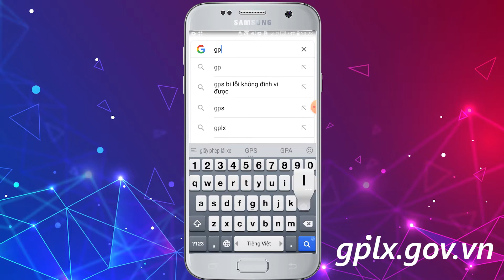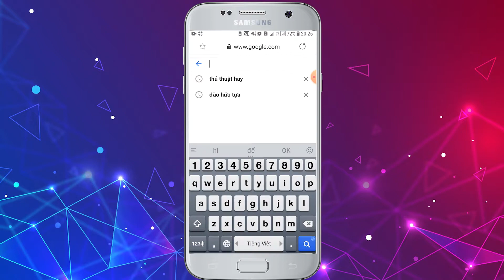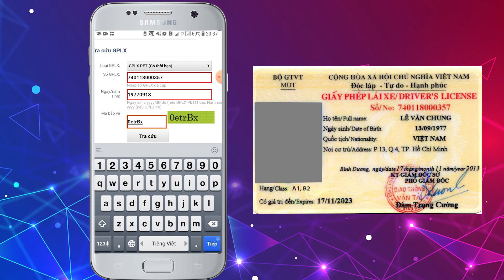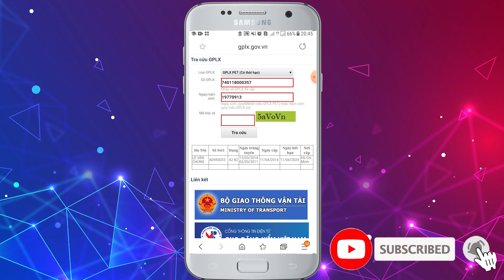Cách kiểm tra bằng lái xe là thật hay giả chỉ trong vòng 3 phút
Cách kiểm tra bằng lái xe là thật hay giả chỉ trong tích tắc.
Giấy phép lái xe có thể được làm giả rất tinh vi nhằm phục vụ cho một số mục đích xấu. Chính vì vậy, việc tra cứu giấy phép lái xe là điều vô cùng cần thiết. Video này, mình sẽ hướng dẫn bạn cách kiểm tra bằng lái xe thật, giả một cách rất dễ dàng.